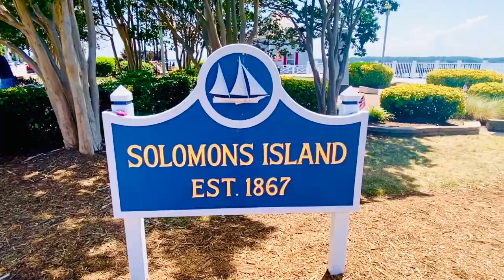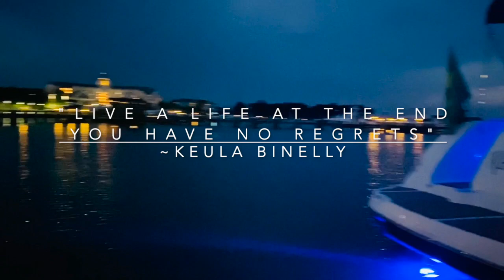Our Chesapeake Bay Adventure | Episode 2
This video is about Our Chesapeake Bay Adventure | Episode 2